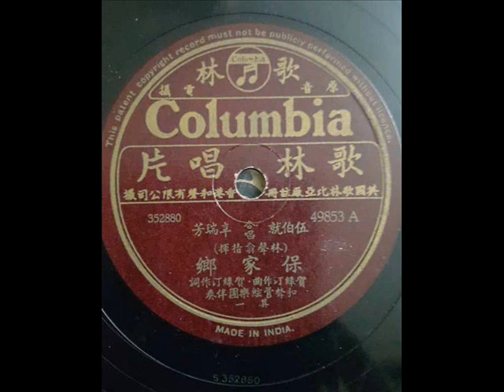抗战歌曲-冲锋号（俞安斌）1937年香港和声歌林唱片49646B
香港和声歌林唱片和抗战歌曲录音

因为相关资料的散佚，要整理香港和声公司和歌林公司的资料，也不是一件简单的工作。目前还停留在初稿的阶段。
和声公司于1928年由香港商人罗旭龢（Sir Robert Hormus Kotewall （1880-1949））创办，罗旭龢和他的公司R.H. Kotewall & Co. （1916年开始）是香港主要的留声机进口商。

歌林在香港注册的资料如下（感谢香港明先生提供资料）：-
-注册商标：歌林唱片（Columbia Phonograph Co.）
-商标申请注册日期：1929年2月4日
-商标注册日期：1929年2月22日
-和声歌林地址：香港华人行（China Building）6楼

在1929年8月31日看到了歌林第一次出版唱片的广告：-
“歌林唱片出世，美国歌林比亚厂，香港和声有限公司合制， 总经理华人行六楼”。
香港和声公司负责艺人，乐师和曲目的安排和唱片代理，歌林负责录制唱片。

1936年和声公司又和百代及其新进副牌丽歌唱片合作出版唱片（同属EMI旗下）。
1936年7月22日香港华侨日报刊登了“和声百代第一期新片上市的广告，华人行6楼和声有限公司谨启”。百代过后就把华粤语歌曲的出版期数综合在一起。在1936年11月22日第27期唱片的广告开始出现华粤语歌曲。
1936年6月29日香港华侨日报刊登了和声丽歌第一期新片上市的广告。

1937年，中国全面抗战，这一期间开始创作了大量的抗战歌曲，而主要的抗战歌曲唱片就由EMI旗下的歌林唱片出版（香港/广州/而新马歌林于1939年在新加坡另有唱片录音）。根据目前所见，歌林从第18期唱片开始出版粤语和华语（第19期开始）的爱国/抗战歌曲，一直到第23期（1937年-1939年）。这一批唱片应该部分在广州或香港录音, 再经上海百代公司压片（中唱存有模板）。第19期初始的华语爱国/抗战歌曲只有3首，即保卫中华/奋起救国/全国总动员。
模板编号从S351820开始到S3521865，共46首华语抗战歌曲，下列为一些著名曲目：-
唱片编号49641A-保卫中华（伍伯就）19期唱片
唱片编号49646A-卢沟桥（广东民众御侮救亡会）
唱片编号49684A-七七进行曲（伍伯就）
唱片编号49685B-保卫大广东（伍伯就）粤语
唱片编号49710B-中华儿女（李智勤、江心美、陈淑姬、林绮云、陈汉琼）22期唱片
唱片编号49711B-八百壮士（华南音乐会）22期唱片
唱片编号49712B-为自由而战（华南音乐会）22期唱片

现将和声歌林18-23期唱片出版日期列出(感谢香港黄志华先生提供他整理的华侨日报广告)：-
和声歌林18期唱片- 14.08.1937
和声歌林19期唱片- 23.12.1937
和声歌林20期唱片- 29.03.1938
和声歌林21期唱片- 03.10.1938
和声歌林22期唱片- 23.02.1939
和声歌林23期唱片- 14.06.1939

在歌林第23期唱片广告，看到爱国歌曲的唱片包括凯旋（救亡会）/伟大中华（叶成沛、刘钤、潘祖明）/大众的歌手（辛瑞芳）/中华民国国歌（华南音乐会）/黄金的青春（陈美兰）等。
根据模板编号和唱片编号对比，这批抗战歌曲很有可能是在同一个时期（或时间差距不远）录音的，其出版唱片的期数/唱片编号跟模板编号不是一致的（出版唱片时没有根据模板编号/录音的先后次序）。
在歌林第18期唱片广告，看到爱国粤曲的唱片包括民族英雄/航空救国的录音。
在歌林第19期唱片广告，爱国粤曲有中国青年的录音。
在歌林第20期唱片广告，看到爱国粤曲的唱片包括今日之中国/毁家纾难/最后关头/守华容和杀敌，卢沟桥，冲锋号的录音。
歌林第21期唱片广告，爱国粤曲包括爱国弃蛮妻/敌忾同仇/奋起图强/全民抗战等录音。
歌林第22期唱片广告，爱国粤曲包括打倒汉奸/国重情轻等录音。
歌林第23期唱片广告，爱国粤曲包括壮士悲秋/沙场月/热血忠魂等录音。

大概在1937年第17期唱片开始（待考），和声公司转向和英国歌林唱片合作（原美国歌林）出版唱片。在49564的唱片“爱之结合”（15期）的片心还看到美国歌林比亚厂的注册，不过到了49608的唱片“普天同庆/汉宫秋月”（17期）的片心已换成英国歌林比亚厂的注册名号。

1941年11月24日（记得看过稍早的日期已经有第30期的广告），香港华侨日报刊登了和声歌林第30期唱片，救国抗战唱片，并分类为国语救国唱片和粤语救国唱片（感谢香港黄志华先生提供广告资料）。
粤语救国唱片共12首，包括了人类公敌，争上前线，最后胜利，汉奸的结果，杀敌慰芳魂等，由粤剧名伶名角马师曾，小明星，徐柳仙，白驹荣，张惠芳，谭伯叶等人灌录唱片。
国语救国歌曲包括长城谣（周保灵）/松花江上（辛瑞芳）/保家乡（辛瑞芳，伍伯就）/八百壮士（伍伯就）/白云故乡（辛瑞芳）/卢沟问答（长虹歌咏队）等共12张唱片的出版。
和声歌林第30期唱片模板并未保存在中国唱片库里，应该是广州经已沦陷，这批唱片是在香港录音的，再运到印度压片，不经上海百代。

香港和声歌林在1941年发行了第30期的抗战歌曲唱片后，就一直到胜利后1947年7月才发行第31期唱片（广告日期为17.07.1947）。
其实根据目前手头上的模板编号资料，歌林大概于1940年已经灌录了后来出版的第31期唱片的录音（可能经过修改曲目和加上稍后的新录音），不过一直到1947年7月才出版（也就是说第31期唱片出版的是日据时期或之前的录音）。

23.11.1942广州的报刊有报道“传来蜡片试新声”一文，声称“31期唱片原已制就乃以战乱而遭散失，故新片久久未能见于市，至今次序大定，各业复兴，娱乐消息，亦为一般人所需要，于是灌片公司。。海上和声，已加紧事从，经集合原有新制底板，准备赶制应市，以广续31，32，33期，其在粤语片，亦多集名伶名曲以为用。。”。

在1942年 沦陷时期，广州的歌林还出版了有别于香港和声歌林的唱片，在其广告写上“中日文化提携，先由音乐“。从曲目中还看到了”拥护汪精卫“和”新广东进行曲“的粤语小曲唱片出版。其广告还标明“各种日本音乐唱片上市，欢迎到店试听”（感谢香港明先生提供以上珍贵广告/报刊资料）。

在1958年5月15日的新马报刊上，看到和声公司的78转唱片广告（第45期/最后一期78转唱片），开始以“和声唱片“的名义出版唱片（唱片编号从8012x 开始到8014x，片心不再有“歌林”的商号）。在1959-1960年的广告，和声公司已经开始出版33转的唱片。
在此列出一部分50年代新马报刊所见的和声歌林唱片广告日期以供参考：-
和声歌林第35期- 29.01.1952
和声歌林第37期- 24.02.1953
和声歌林第38期- 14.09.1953
和声歌林第39期- 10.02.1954
和声歌林第40期- 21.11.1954
和声歌林第41期- 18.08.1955
和声歌林第43期- 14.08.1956
和声第45期（已经没有歌林商标）- 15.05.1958 （和声唱片最后一期78转唱片，80142AB编号为音乐唱片蜜月和鸟投林 ）

和声唱片于1976年结束营业。